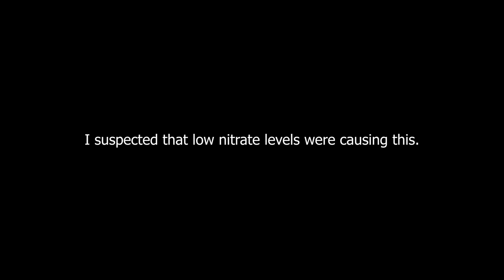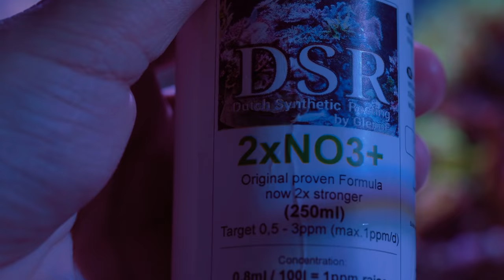A Bedroom Full of Reef Tanks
In my attic-bedroom, I keep three saltwater water aquariums. In this video, I'm showing you the setups and problems I'm facing with these fish tanks.

🔲 20 Gallon Shallow Reef Tank
Reef Tank Setup | Custom Aquarium
Reef Tank Filtration System: None - No Sump - No Skimmer
Reef Tank Lighting: Kessil A360X
Reef Tank Maintenance: Once a week

🔲 40 Gallon Shallow Reef Tank
Reef Tank Setup: Optic White Rimless Aquarium by ILA
Reef Tank Lighting: Red Sea Reef LED 90

About Danny’s Aquariums
Focusing on coral reef tanks, my YouTube channel provides knowledge to further your own knowledge and confidence, taking you from just keeping fish to bringing the ocean to your home by creating a thriving artificial ecosystem in your aquarium.

⏰ Video Chapters
0:00 - Intro
0:23 - 40 Gallon Reef Tank
0:37 - Shrimp in the 40 Gallon Shallow Reef Tank
1:15 - Christmas Tree Worm Rock Coral
1:35 - Hermit Crabs in Aquarium
2:12 - Surface Scum on Aquarium Water
2:37 - Dinoflagellates in Reef Tank
3:00 - Testing for Nitrates in Reef Tank
4:55 - Feeding Aquarium Fish
5:26 - Cleaner Shrimp Cleaning Fish
5:54 - Zoanthid Collection
6:10 - Saltwater Aquarium Tour
6:45 - Algae in Saltwater Aquarium
7:39 - Reef Tank Lighting
7:55 - 20 Gallon Reef Tank
8:45 - Goniopora Garden in Saltwater Tank
9:10 - Bubble Algae in Reef Tank
9:24 - Reef Tank Room Tour
9:58 - Outro